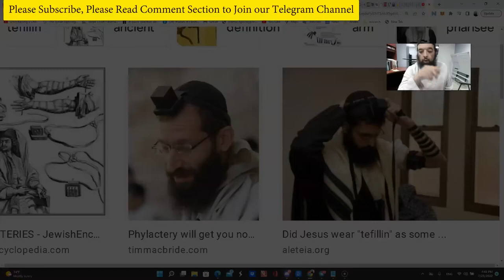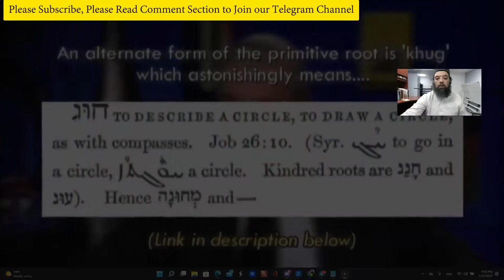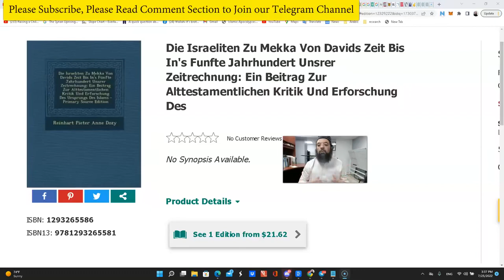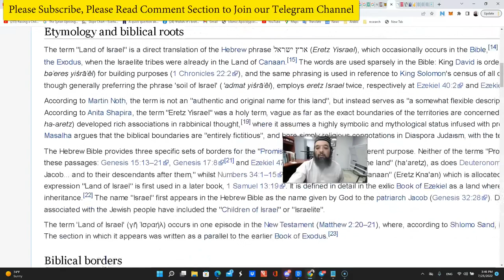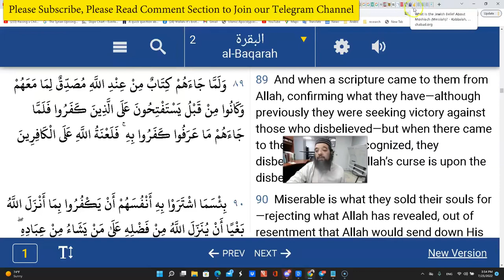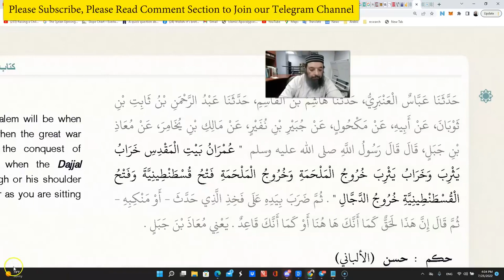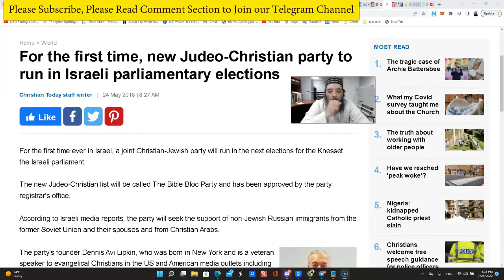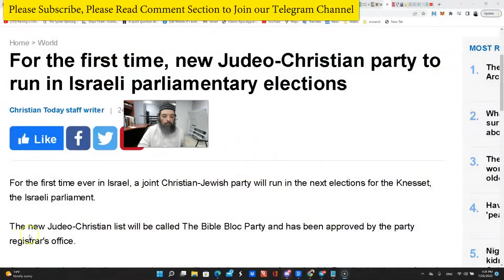Shiekh Omar Baloch - Israel, Mecca & The Future